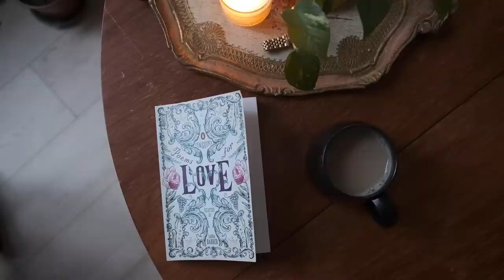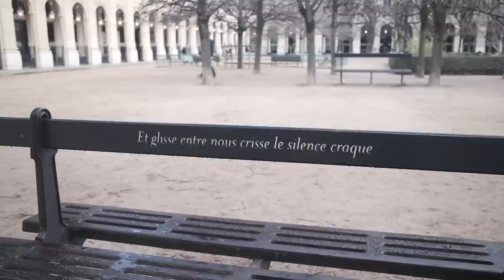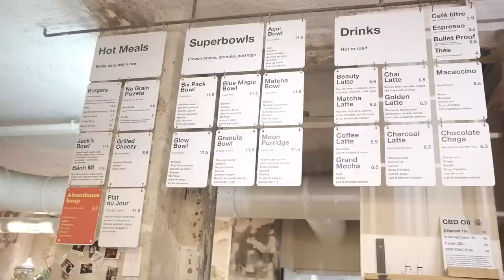A Slow Weekend In Paris